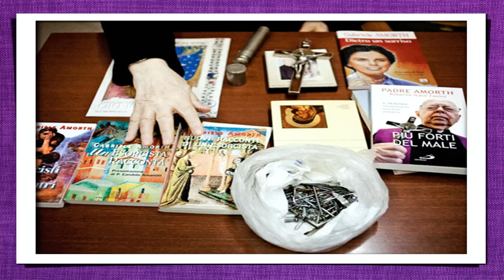O EXORCISTA DO PAPA - A VERDADEIRA HISTÓRIA DE PADRE GABRIELLE AMORTH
Agora com o filme O EXORCISTA DO PAPA, muitos vão conhecer o Padre Gabrielle Amorth, que foi o exorcista chefe do Vaticano, que partiu no ano de 2016 com 91 anos de idade.